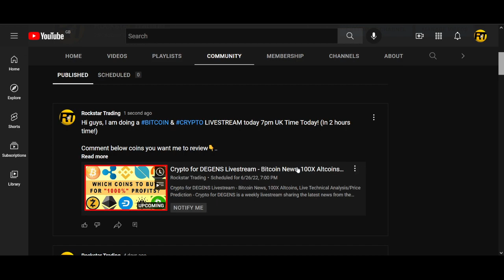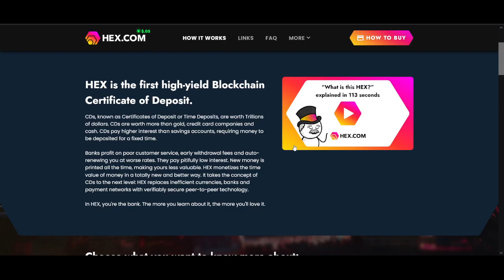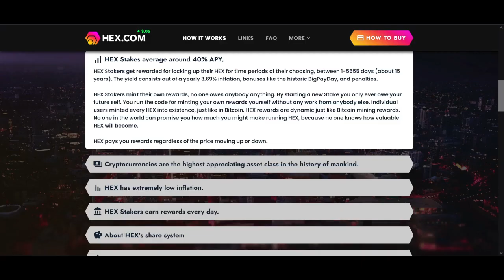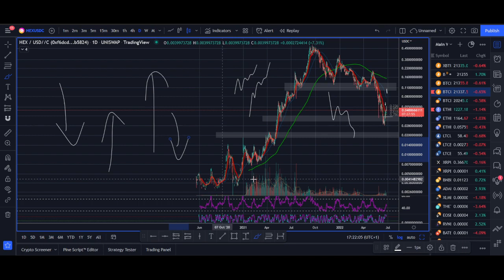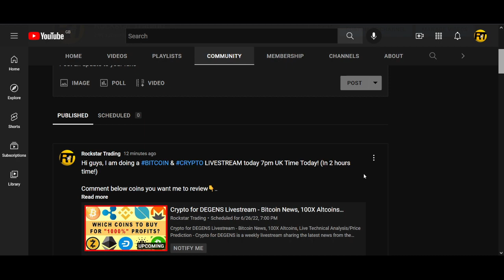HEX Price Prediction 2023 Staking, Inflation, Scam, Certificate of Deposit, Long Term Review